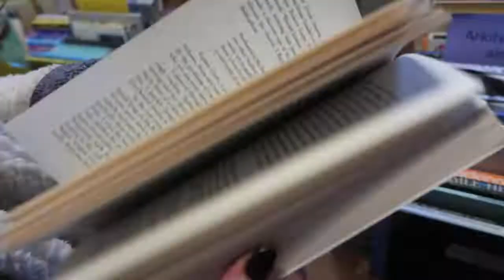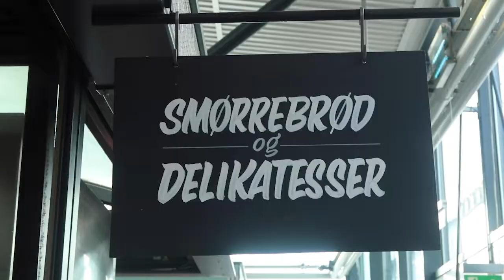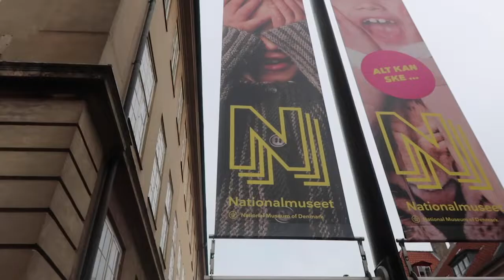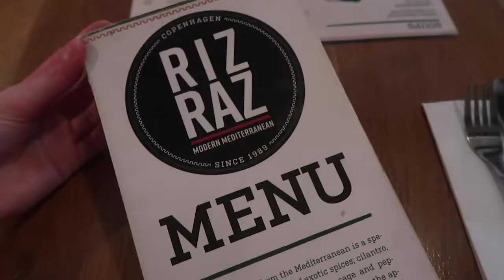Les 3 gazelles à Copenhague (Vlog)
Vidéo classée voyage et "humour", enfin je crois

Musiques DJ Quads